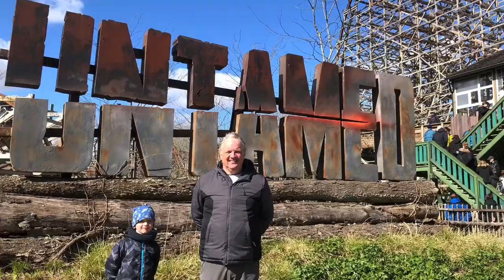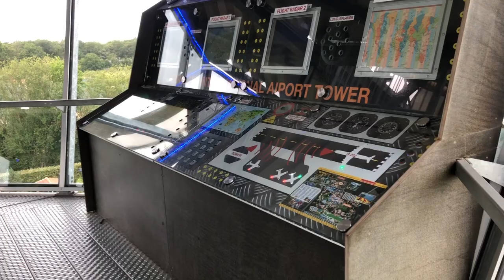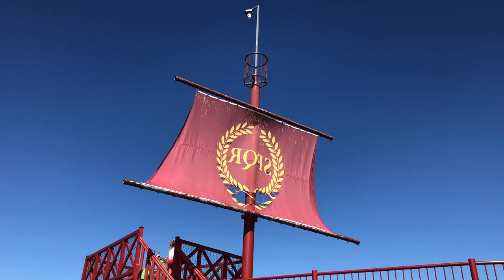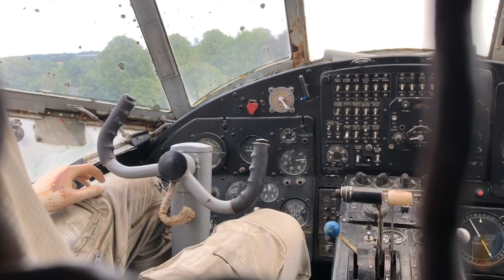Irrland Die Bauernhof Erlebnisoase Rutschbahn und Wasserbahnspecial